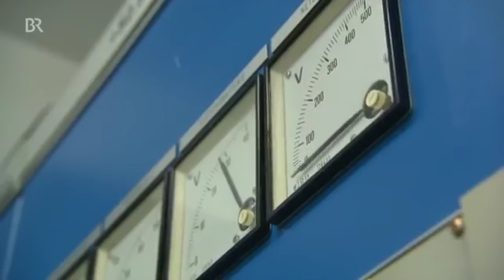17331 economics go BR Allein auf Deutschlands höchstem Gipfel